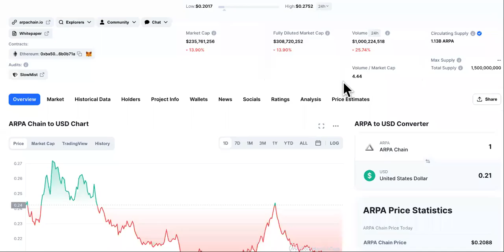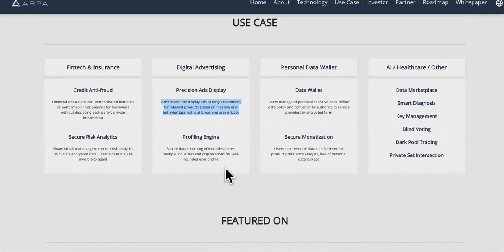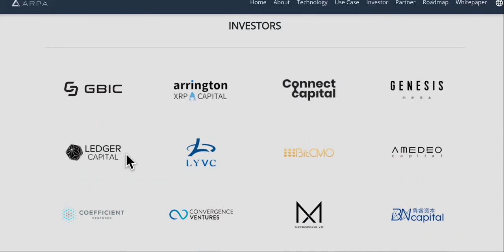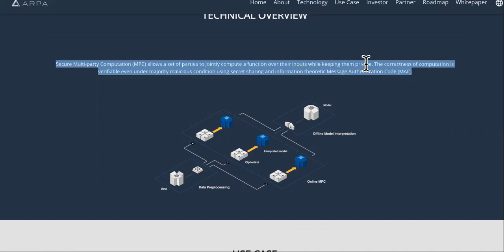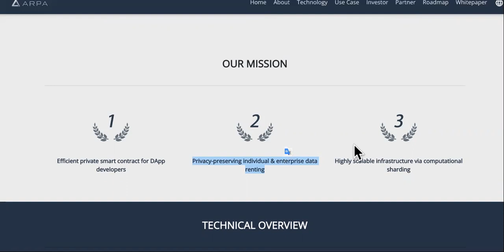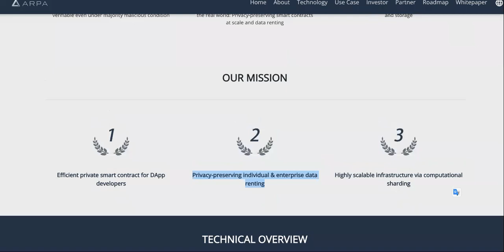HUGE NEWS FOR ARPA INVESTORS!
Arpa Profits Are Future

ARPA is a blockchain-based layer 2 solution for privacy-preserving computation, enabled by Multi-Party Computation (“MPC”). Founded in April 2018, the goal of ARPA is to separate data utility from ownership and enable data renting. ARPA’s MPC protocol creates ways for multiple entities to collaboratively analyze data and extract data synergies while keeping each party’s data input private and secure.

Developers can build privacy-preserving dApps on blockchains compatible with ARPA. Some immediate use cases include credit anti-fraud, secure data wallet, precision marketing, joint AI model training, and key management systems. For example, banks using the ARPA network can share their credit blacklist with each other for risk management purposes without exposing their customer data or privacy.